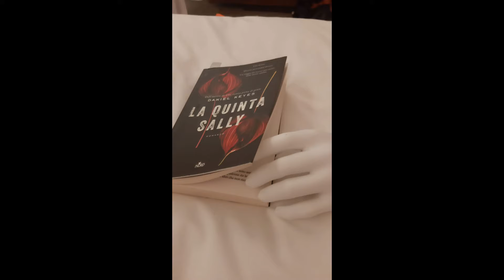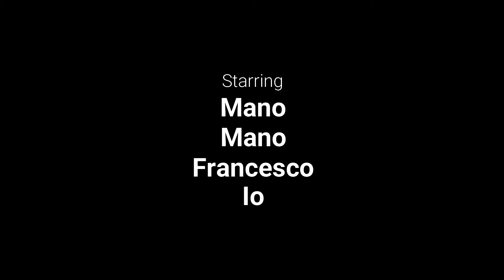La Mano di Dubai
non solo lavoro anche tante risate
merito di Mano
e del mitico Francesco
grazie ad Albatravel
Viaggiare è un bel modo di passare il Tempo !